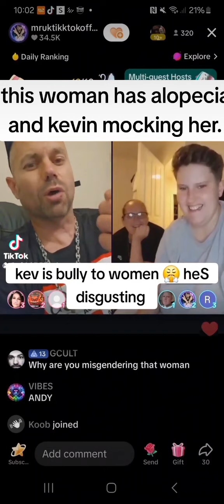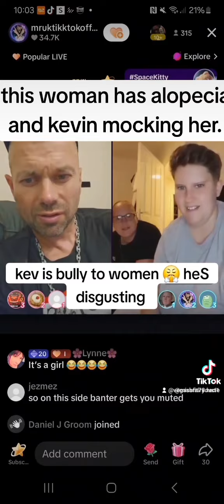mruktikktokofficial mocks alopecia